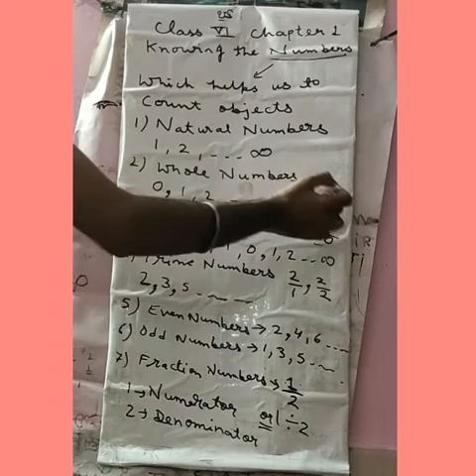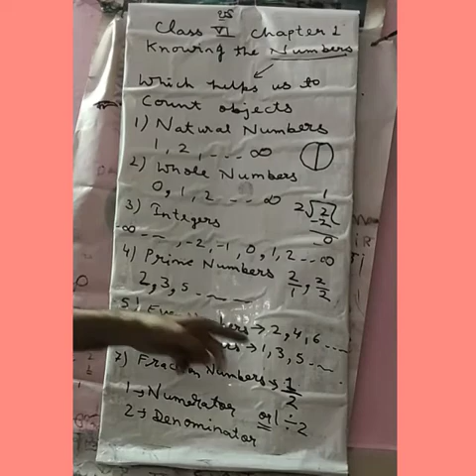Class 6 maths ncert, chapter 1 know the numbers, Introduction part 1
In this video topic is explained in easy way and it is helpful for both Hindi and English medium students